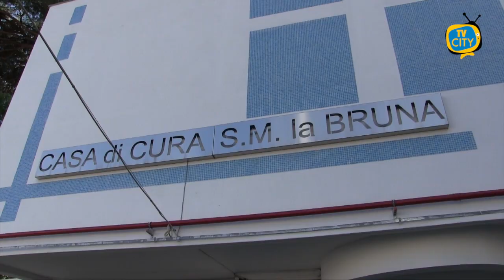Punto nascita clinica S.Maria La Bruna a rischio chiusura. L'appello alle istituzioni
Il presidente dell’associazione Per il Rilancio di Torre del Greco, Carlo Ceglia ai nostri microfoni.